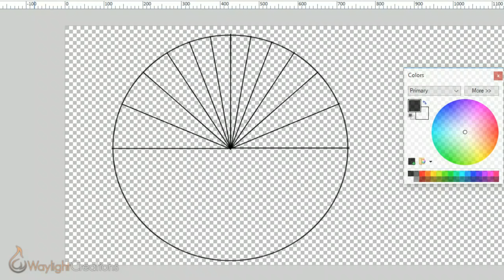How To Make A Simple DIY Sundial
In this video we'll show you how to make a DIY sundial from start to finish. Learn how to set up the proper angles for the hour lines on the dial plate and how to set the gnomon angle as well as how to position the sundial for accuracy.

All sound FX – freesound.org (all public domain)

Thumbnail/video add-ons (all public domain)